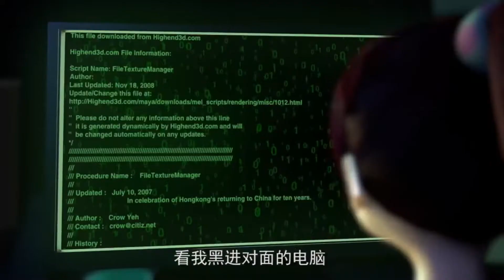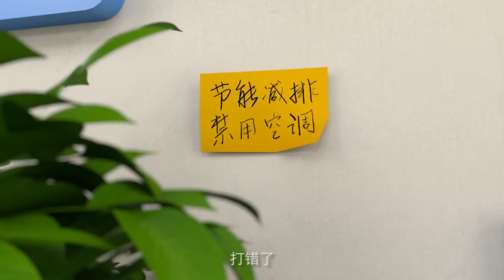动漫《梦想咨客》第4集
简介： 讲述的是一群怀揣着热情服务人群的中国年轻创业青年，为驴友介绍中国各地不同的民族风情和地理风貌。动画中主角们不同的性格碰撞，形成的一串串乌龙和笑料化为了创业 [2]  路上的点点欢笑。每一集讲述的是一个以主角“胡妈”作为核心的乐骋旅行社遇到的疑难杂症，但奇思与努力让这些困难迎刃而解，以其特有的乐骋精神传播正能量。